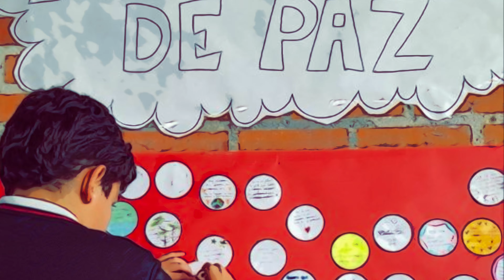Ponte en mis zapatos Día de la Paz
Vídeo resumen del Día de la Paz 2024 realizado por los Colegios del Claretianas Europa